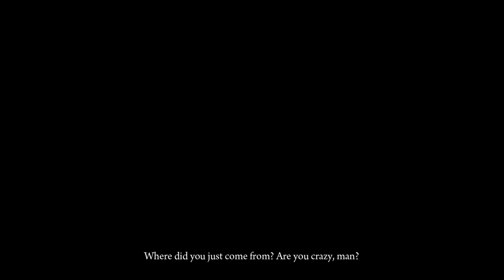Deadlight Director's Cut - Вертолет